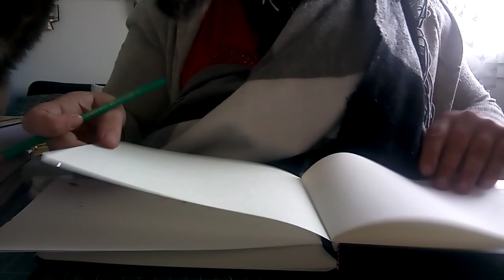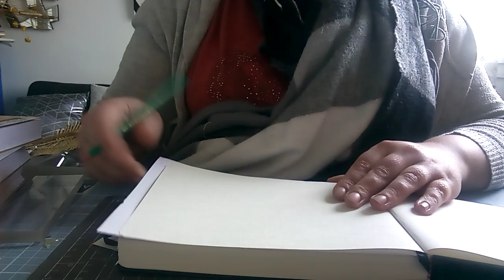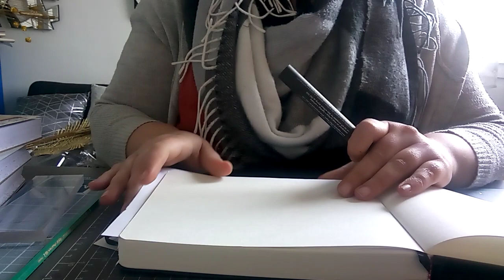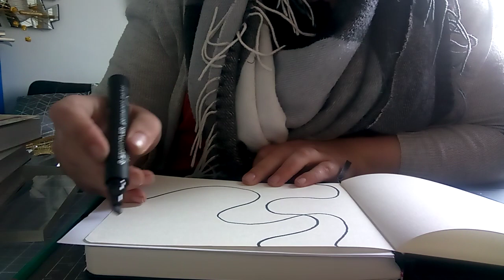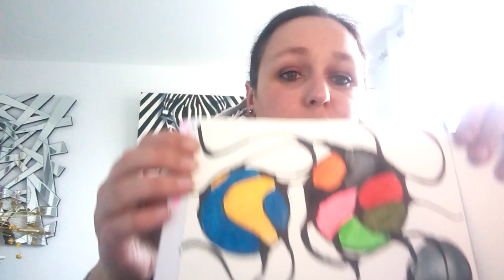marathon colo12: dessin neurographique